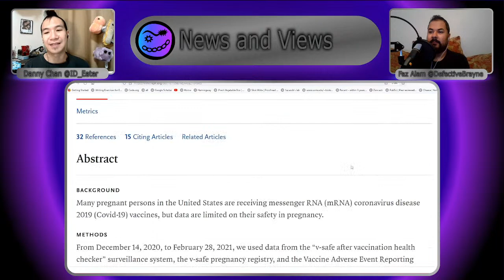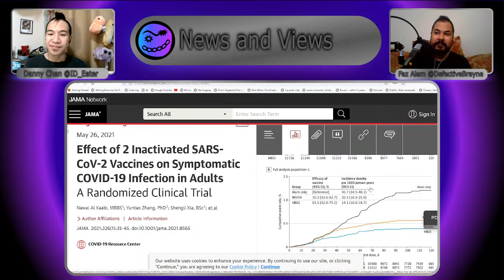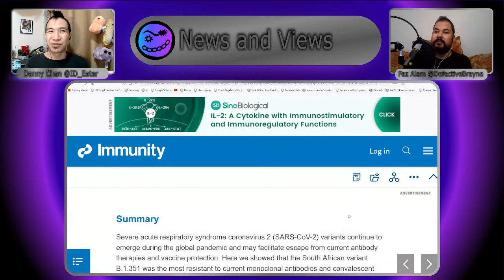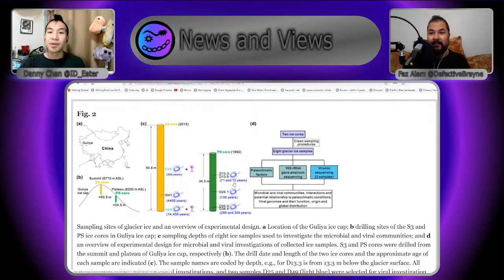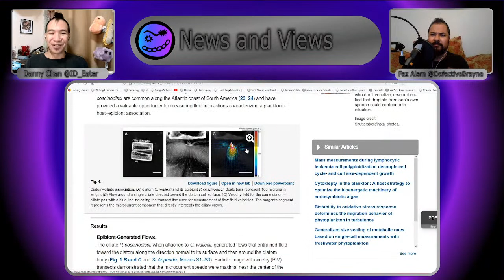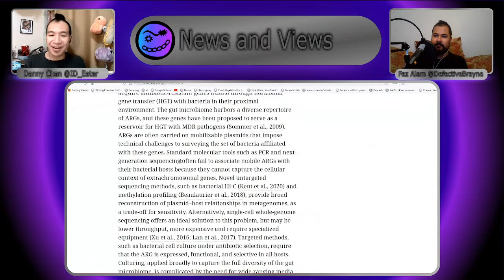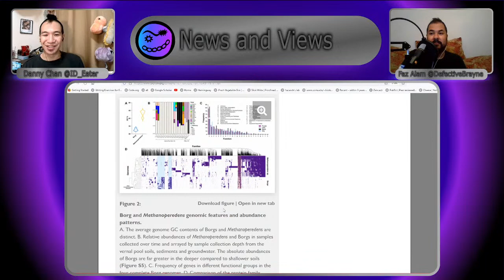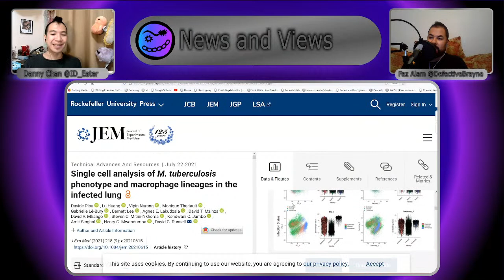SARS-CoV-2 vaccines are safe during pregnancy, Ancient viruses in ice & are BORGs the new CRISPR?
This week we're looking at some of the interesting microbiology news stories we have discovered in the last week.

00:00 Intro Music
00:17 Actual Intro
01:57 Vaccines in pregnancy
07:58 Phase 3 trial for Sinovac
14:56 SARS-CoV-2 in the Heart
18:35 SARS-CoV-2's Shape shifting Replication Machinery
22:07 SARS-CoV-2 variants may infect animals better than the original
29:02 Ancient Viruses
34:20 Sea Slugs steal Chloroplasts from plants
38:38 Growing Corals in the Lab
42:00 Diatoms and Ciliates are an unlikely dream team
46:15 Fruit flies make anitmicrobial peptides
49:43 Camouflaging old antibiotics to make them new
53:21 Where are the plasmids really at in metagenomics?
57:30 Are "Borgs" the next CRISPR ?
1:05:11 CYBORG SOIL
1:09:48 TB vs Macrophages
1:13:00 What will we be focussing on next week
1:17:50 Outro

Sources and further reading below:

Preliminary Findings of mRNA Covid-19 Vaccine Safety in Pregnant Persons

Effect of 2 Inactivated SARS-CoV-2 Vaccines on Symptomatic COVID-19 Infection in Adults: A Randomized Clinical Trial

Cardiomyocytes Recruit Monocytes upon SARS-CoV-2 Infection by Secreting CCL2

Transient and stabilized complexes of Nsp7, Nsp8, and Nsp12 in SARS-CoV-2 replication

Analysis of SARS-CoV-2 variant mutations reveals neutralization escape mechanisms and the ability to use ACE2 receptors from additional species

Chloroplast acquisition without the gene transfer in kleptoplastic sea slugs, Plakobranchus ocellatus

In vitro Symbiosis of Reef-Building Coral Cells With Photosynthetic Dinoflagellates

Drosophila Antimicrobial Peptides and Lysozymes Regulate Gut Microbiota Composition and Abundance

Linking plasmid-based beta-lactamases to their bacterial hosts using single-cell fusion PCR

Borgs are giant extrachromosomal elements with the potential to augment methane oxidation

Microfluidic chips provide visual access to in situ soil ecology

Single cell analysis of M. tuberculosis phenotype and macrophage lineages in the infected lung

@ID_Eater or @Defectivebrayne using